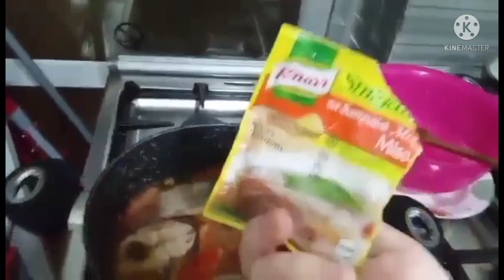SINIGANG NA BANGUS || papakiligin ka sa asim